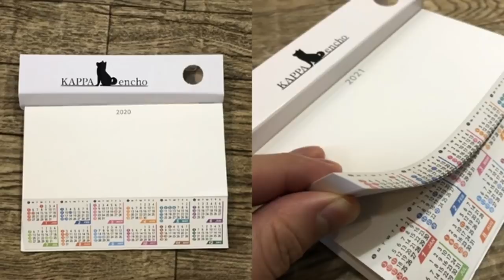安倍晋三前首相が主催した桜を見る会前日に後援会が開いた前夜祭を巡り安倍前首相の周辺に捜査が入り海外でも話題に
【NEW】カッパえんちょーグッズ第3弾販売開始
11月20日21時からスタート～12月4日終了
サロン限定販売なので詳細はサロンでチェック！

ミス・ユニバースジャパンでの黒人ハーフの優勝を語るビデオが海外で話題に、日本で黒人が活躍し始めたことに米国人たちが大喜びな模様

移住したい国ランキングで日本が世界第2位に、アメリカ人やカナダ人が最も移住したい国だったと判明し海外で話題に

ヴィーガンは肉を食べる人よりも骨折する頻度が43%高いとオックスフォード大学が発表し海外で話題に

ヨーロッパ「こんなの自分の国だけ。外国ではありえない…っての何かありますか？」海外の反応が興味深い、ってか聞いた事なくね？ｗ

PS5やゲーム機の転売問題ってどうすれば解決するの？転売ヤー問題が海外でも話題にｗ